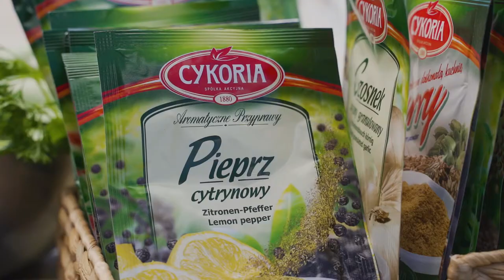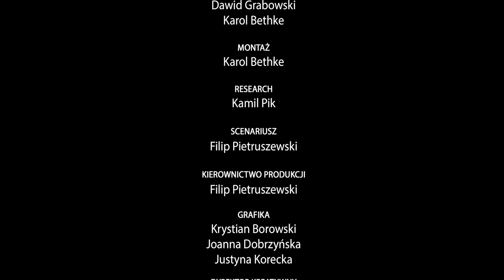Szukamy śladów po zamku w Więcborku │Smaki Kujaw i Pomorza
Odcinek 17, sezon 2. Więcborski zamek został wybudowany w średniowieczu, a rozebrany przez Prusaków dopiero w XIX wieku. Czy wiecie, że współcześni mieszkańcy Więcborka o tym, że zamek w ich mieście istniał naprawdę, dowiedzieli się dopiero w 2000 roku? To wtedy odnaleziono jego plany w berlińskim archiwum. Gdzie dziś można gdzieś znaleźć cegły z rozbiórki zamku?

Rafał Godziemski pokazuje jak przyrządzić zapiekane ziemniaki z ziołami, pomidorami i jajkiem.

Program został zrealizowany w 2020 roku przez Biuro Reklamy Polska Press Bydgoszcz. Audycja zawiera lokowanie produktów dostarczonych przez producentów spożywczych. Seria jest emitowana na portalach Pomorska.pl, Expressbydgoski.pl, Nowosci.com.pl. Storytelling to jedno z najlepszych rozwiązań w marketingu, gdzie łączymy barwną i wesołą opowieść razem z promowanymi produktami.